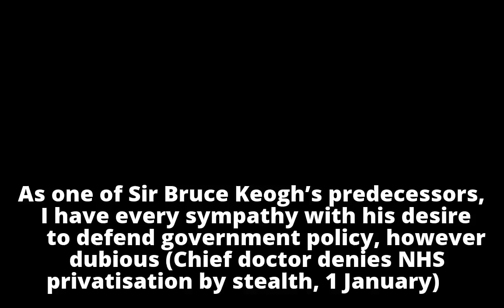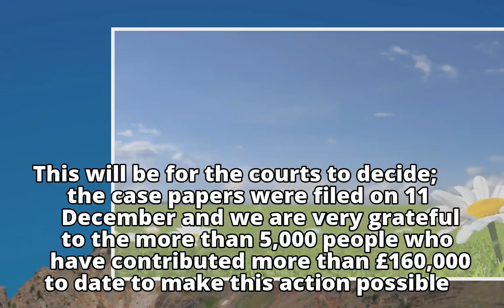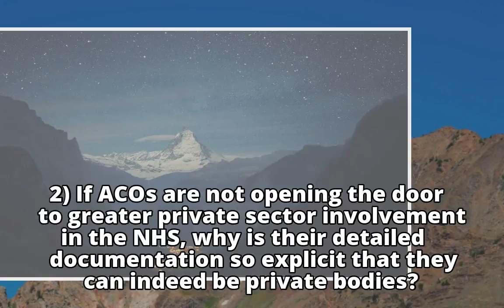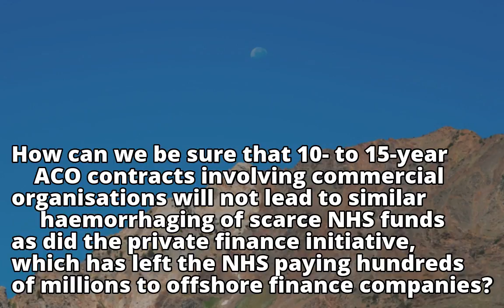Reform, ration, or return to first principles: the choices for the NHS Reform, ration, or return t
Reform, ration, or return to first principles: the choices for the NHS

Reform, ration, or return t